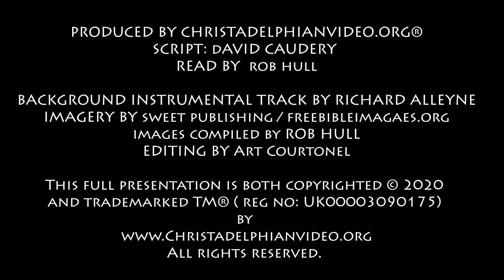Thought for October 20th ' Believe in God ' John 14:1